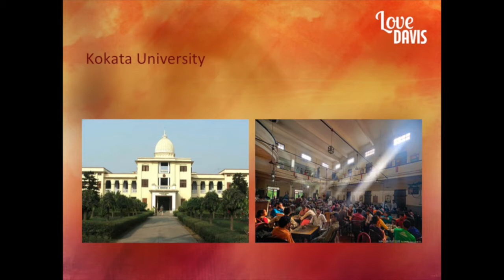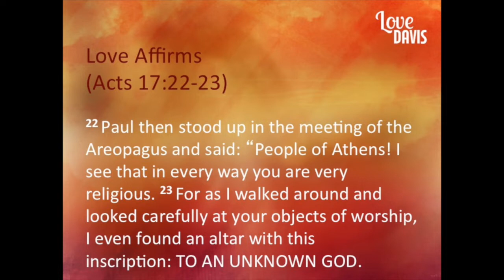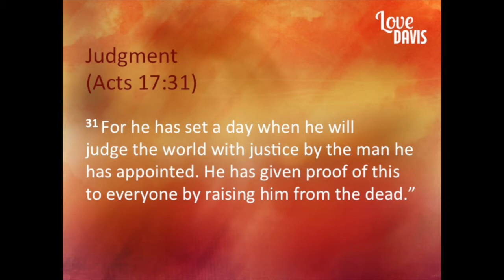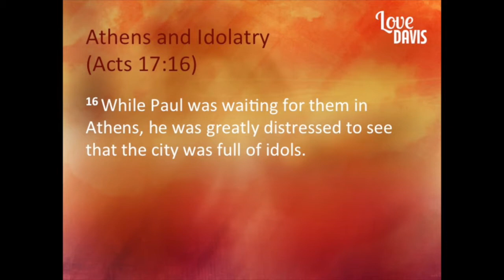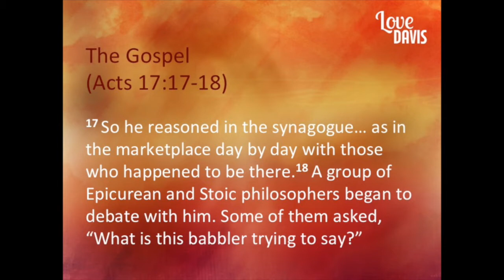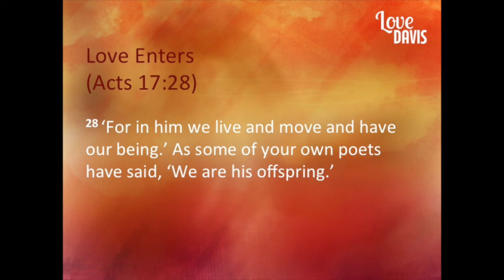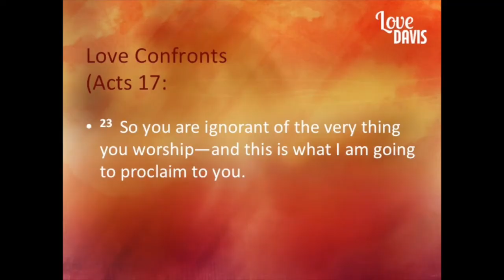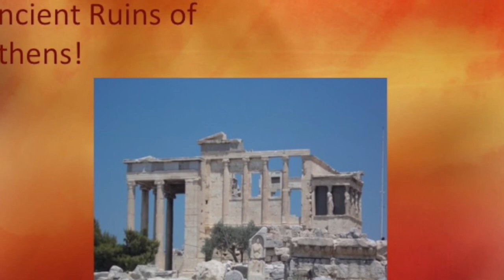UCC Sermon Series 'Love Davis': Athens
Sermon Series 'Love Davis' at University Covenant Church on 9/21/2014 by Pastor Sumit Sen. Today's sermon: 'Athens.' Acts 17:16-34